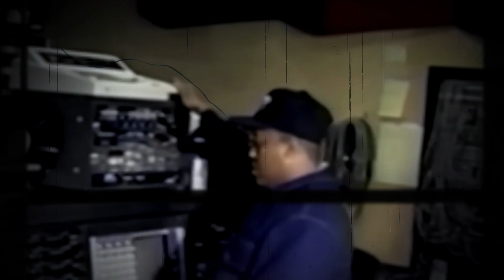Dr. Dre & Snoop Dogg - Born Ready For This [MV G-Funk Instrumental Type Beat] 4K HQ 2022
THE LEGACY of DEF MAKAVELI lives on!
LEGEND LEGENDARY ETERNAL
DEF MAKAVELI 😍 FOREVER LEGEND

THE LOST TAPES
Prod, mix, master etc. by Def Makaveli, still the illest 😎 most respected DJ, since '99 UNDERGROUND PIONEER DJ, Producer, songwriter, MC (till now too many productions, remixes, Instrumentals, sold NINE Instrumental Beat Albums - 5 of 'em in the world's top charts, 3 of 'em in the US Billboard Charts - for CHARITY,  fight against fake ass DJs, preserve 2PAC LEGACY)
- Mini BIO by That Realest, Utrecht, the Netherlands, upl by Tha Realest